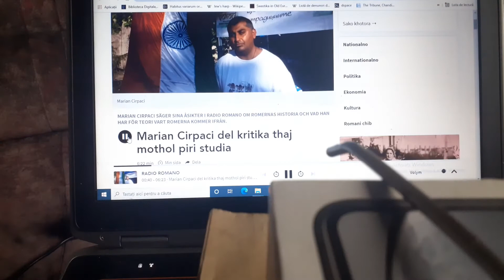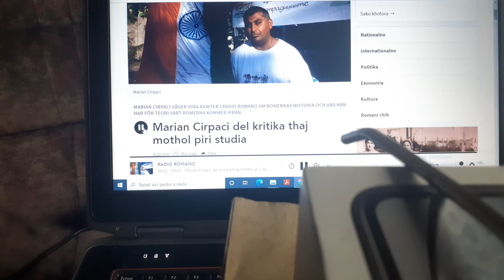Eu la Radio Romano Suedia vorbind contra teoriei IRU Courthiade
29 noiembrie 2018 ora 15:09